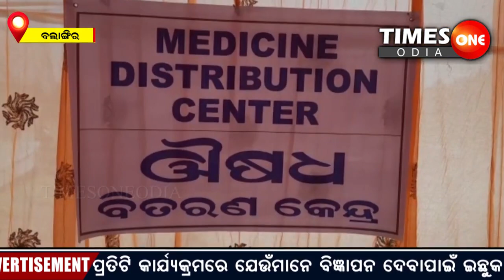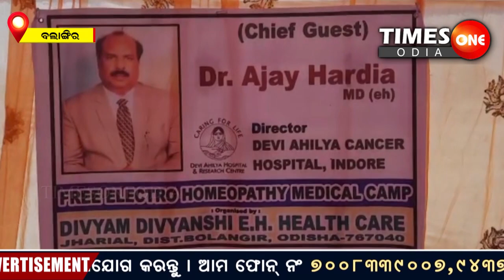ऐतिहासिक रहा ओडिशा में आयोजित निःशुल्क इलेक्ट्रो होम्योपैथी चिकित्सा शिविर....